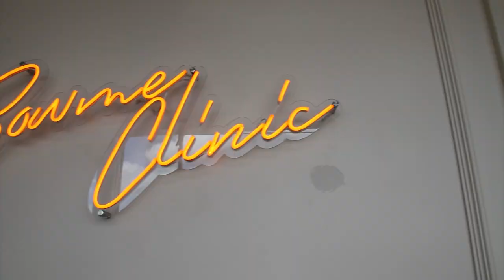Ch8 แกรนด์โอเพนนิ่ง “โบมี คลินิก” สาขากรุงเทพฯ ครบครันเรื่องความงามที่เหล่านางงามไว้ใจ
✅แกรนด์โอเพนนิ่ง “โบมี คลินิก” สาขากรุงเทพฯ ครบครันเรื่องความงามที่เหล่านางงามไว้ใจ

คุณณัชพิชาภัทร์ อัครธนัชรัฐ , คุณธนศักดิ์ ลีธนศักดิ์สกุล , คุณภาริษภัทร ภิญญาจิรัฐ และ คุณฐาแพร ยศอัครกุล ได้จัดงานเปิดตัว “โบมี คลินิก”(BOWME CLINIC) สาขาดอนเมือง จังหวัดกรุงเทพฯ ซึ่งนับเป็นสาขาที่ 2 หลังจากที่ประสบความสำเร็จอย่างก้าวกระโดดที่สาขาจังหวัดภูเก็ต โดยบรรยากาศในงานดังกล่าวมีบรรดาคนบันเทิงและนางงามชื่อดังมาร่วมแสดงความยินดีกันอย่างคับคั่ง
    สำหรับหลักในการบริหาร “โบมี คลินิก”(BOWME CLINIC) คือเราเน้นที่ความจริงใจ ใช้ผลิตภัณฑ์ที่มีคุณภาพปลอดภัย และต้องอยู่ภายใต้การดูแลจากแพทย์ผู้เชี่ยวชาญเท่านั้นค่ะ”

สาขากรุงเทพฯ ม.ชวนชื่นโมดัสวิภาวดี โทร.081-629-8926
สาขาภูเก็ต โทร.088-638-8565
 Line : @bowme (มี@)
Page : Bowme Clinic
IG : : Bowme Clinic

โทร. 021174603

4 Ku-band @ 54 MHz
24 Ku-band @ 27 MHz

Downlink Information:
NAT TV 1 and 2
Transponder: 22
Frequency: 12090
Symbol Rate: 20000
FEC: 3/4

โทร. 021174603